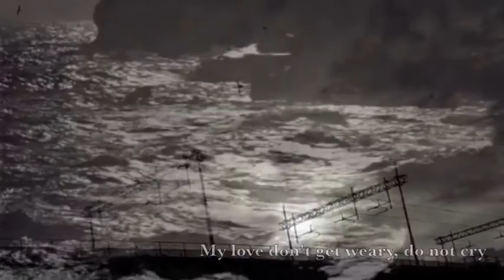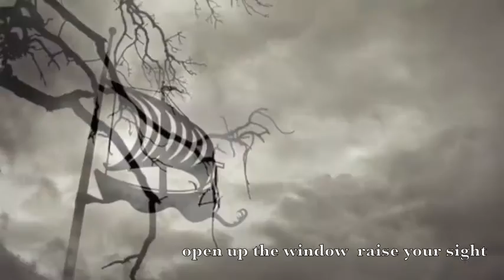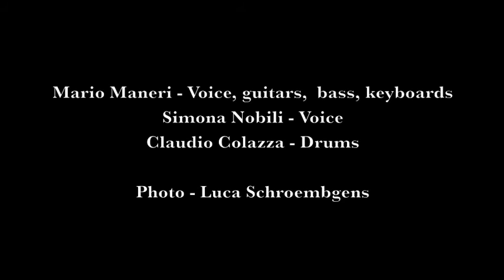CLOSE TO HOME - Mario Maneri - rock ballad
La musica è diventata liquida e non si vende più, ma crearla costa tempo e denaro, se vuoi sostienimi con Paypal, grazie!

Soft rock playlist and rock ballads compilation on my channell

Photo Luca Schroembgens
Music & Lyrics Mario Maneri
Love song dedicated to my wife.

Musica d'ascolto soft sottofondo rilassante per negozio abbigliamento, ufficio, ristorante e mattina bar. Solo musica originale, rock, musica country allegra e musica soft sottofondo,

Mario Maneri - Opeliu - Ipiman
Simona Nobili
Claudio Colazza, drums

CLOSE TO HOME (2010)

So long I've been travelling
All along this day
I left in the morning
because I couldn't wait

Don't be afraid no, I won't be late

flowers will be blooming
chains done broke at last
so keep your lamp a-burning
and the dark will pass

Rise up and shine
Yes, we'll be again together
 the world's on fire
but it can do no harm

the work is done
and we made it together
and the way we've done
no one can steal away

My love, don't get weary, do not cry
if the rain begins to fall
Open up the window, raise your sight
Let the dove come in